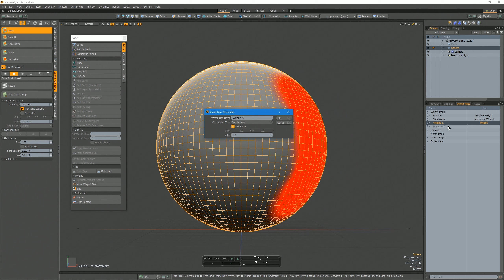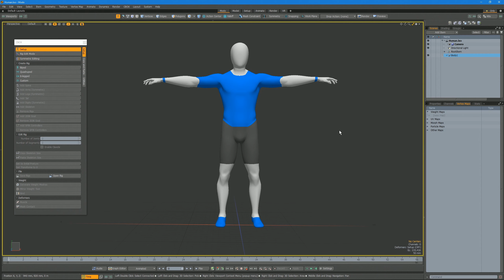PSOFT CharacterBox for MODO / Mirror Weight Tool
CharacterBox 1.2.0 introduces the Mirror Weight Tool. The weight maps of mesh items can now be mirror-copied.